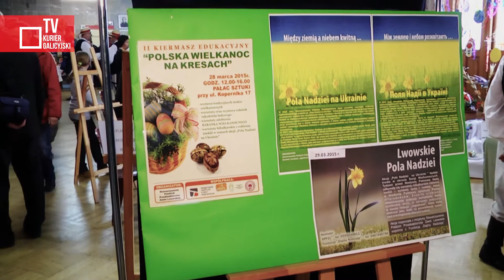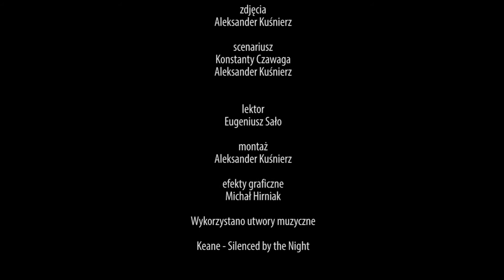Kiermasz Wielkanocny we Lwowie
Asocjacja polskich przedsiębiorców ziemi lwowskiej po raz czwarty zorganizowała kiermasz „Polska Wielkanoc na Kresach”, który w tym roku 28 marca odbył w Pałacu Sztuki we Lwowie. Organizatorów i uczestników jarmarku pobłogosławił proboszcz katedry lwowskiej ks. prałat Jan Nikiel. O polskiej tradycji wielkanocnej mówili prezes Towarzystwa Kultury Polskiej ziemi lwowskiej Emil Legowicz, konsulowie RP we Lwowie Longina Putka i Marian Orlikowski.